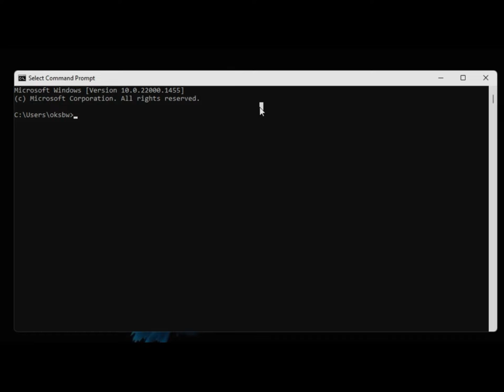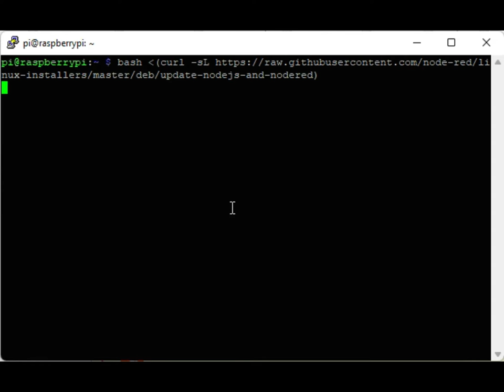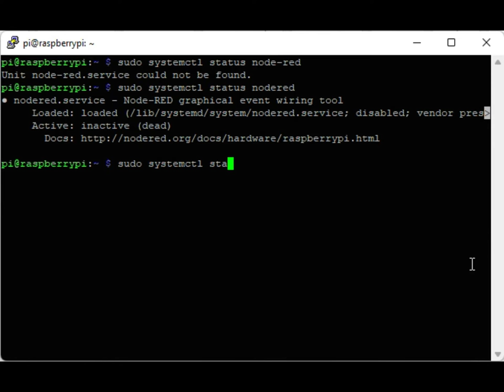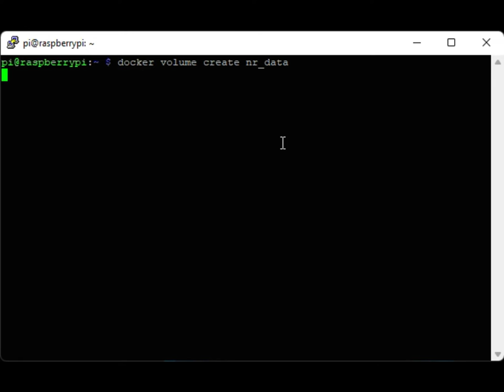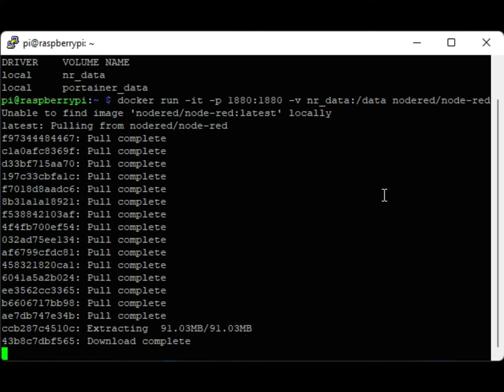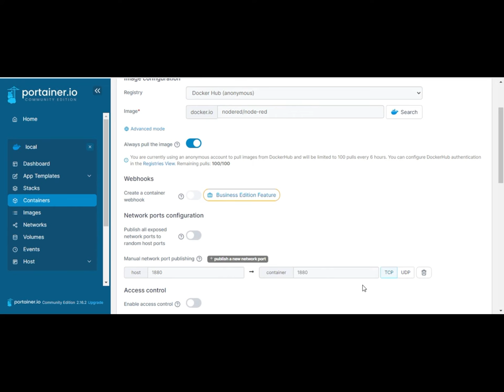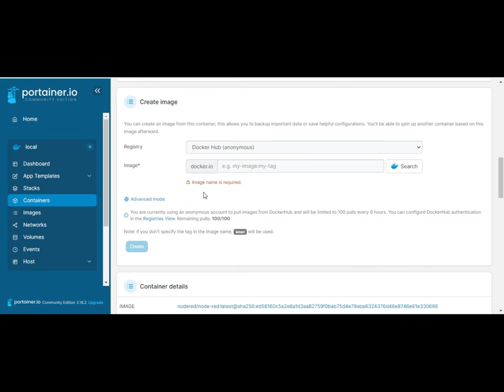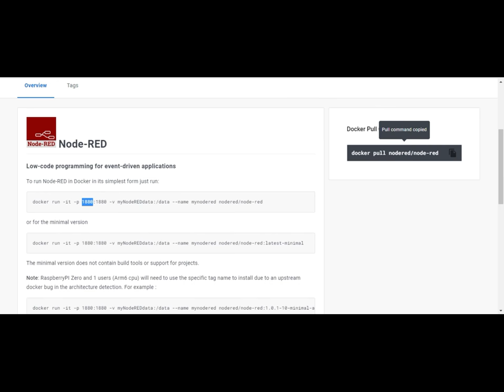Node-RED Installation on windows linux @docker @raspberrypi and portainer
This video is about installing Node-RED with operating systems like Windows, Linux and Pi OS along with using it with Docker and Portainer.

Hey there 👋,

You can buy your products from Amazon by using the following link. For each product you buy, we will get some tips out of it.
And for this you don't need to pay 💵 anything extra and offers will remain the same. This will help us to make videos like
this and maintain the channel.

Thanks 💕
Team WG